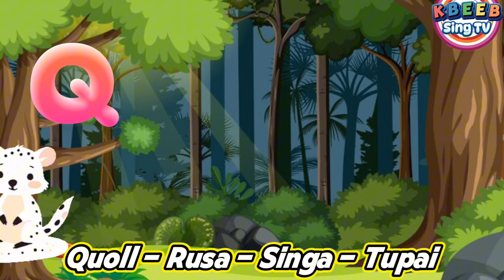Lagu Baru Nama Binatang dari A sampai Z - Original song by KBeeb